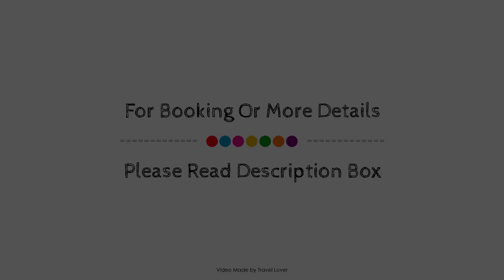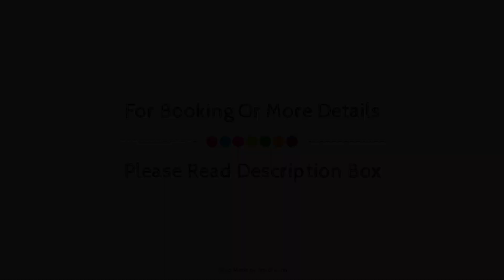Atlantis Holiday Apartments, Torquay, United Kingdom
Searching For
1. Atlantis Holiday Apartments - Torquay
2. Atlantis Holiday Apartments - Torquay Virtual Tour
3. Atlantis Holiday Apartments - Torquay Rooms
4. Atlantis Holiday Apartments - Torquay Amenities
5. Atlantis Holiday Apartments - Torquay Videos
6. Atlantis Holiday Apartments - Torquay Offers
7. Atlantis Holiday Apartments - Torquay Deals
Audio Credit:
Track Title: Blank Slate
Artist: VYEN